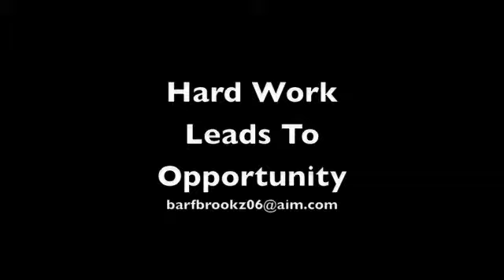lady ravens vs LI Lightning lights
going nuts